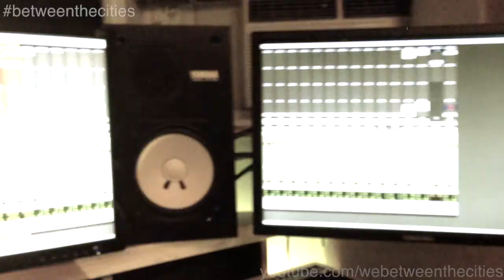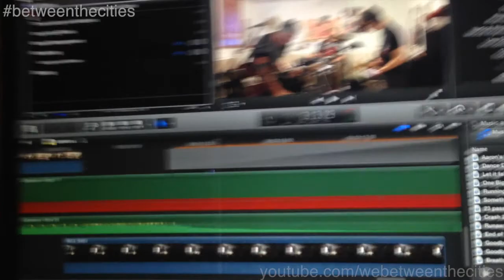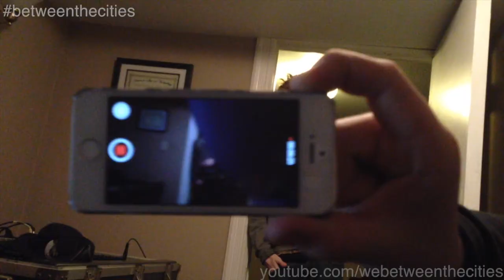Between The Cities VLOG 3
We are Between the Cities.

An Indie Rock Alternative band in the Halifax area.